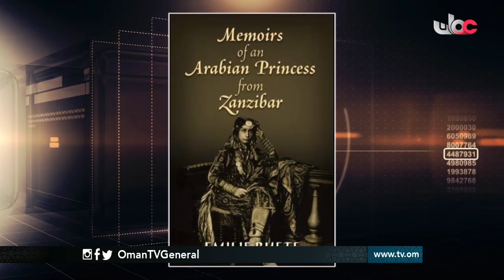روزنامة | الأحد 7 أغسطس 2016م